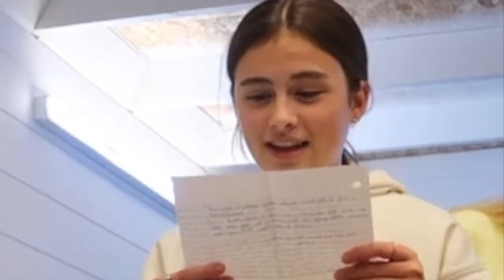my 15th birthday!!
I’m so sad that I lost the footage from my actual birthday, but i’m so glad i still have the clips from my birthday party!!
@ ryykate
How do you get it back? - Jack McMullen
Paper Planes (DFA remix) - M.I.A., DFA